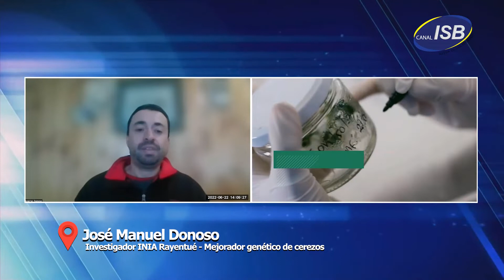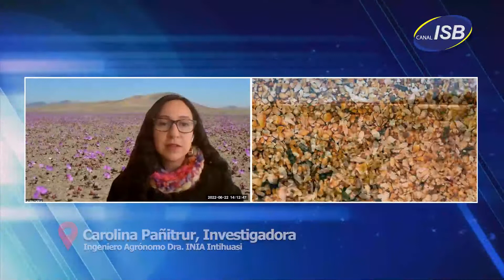Carolina Pañitrur, José Manuel Donoso - Banco de semillas | Punto de Encuentro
Sabemos que en Noruega hay un banco de semillas donde hay algunas especies chilenas, pero ¿sabía usted que existe un "banco de semillas" acá en Chile?
Carolina Pañitrur y José Manuel Donoso, ambos de INIA, nos comentan sobre esto y de cómo ellos mejoran frutas, como la cereza, para que se adapten al cambio climático y tengan mejor rendimiento
Pase a conocer esta actividad tan desconocida para la gran mayoría de los chilenos.